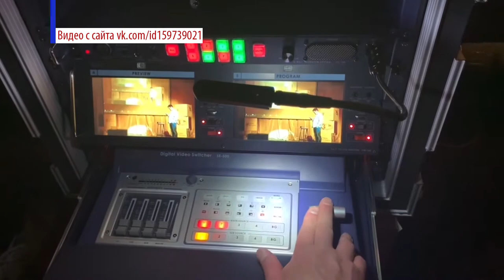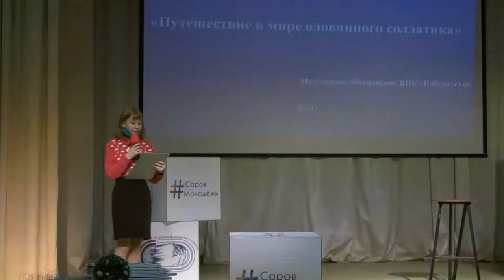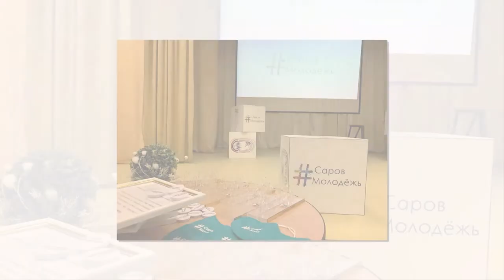Время выбрало нас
В Сарове прошёл молодежный форум «Время выбрало нас». В этом году из-за ограничений основное действие перенесли в онлайн-формат.